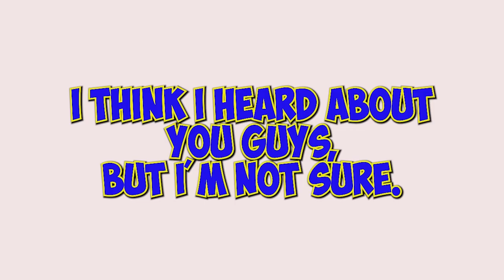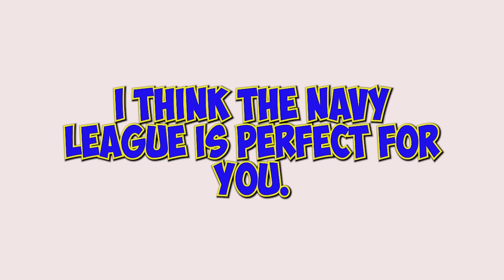Navy League Sasebo AOB introduction for Japanese Members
On this "How to speak English channel," I utilize fun and easy to understand stories with basic and advanced vocabulary.   Please come and enjoy our fun English speaking environment, while practicing English. Gordon's English Schools, all Native English Teachers, build your speaking confidence while improving your test scores. With our fun and exciting teaching methods learning is truly fun. Let's enjoy English!!